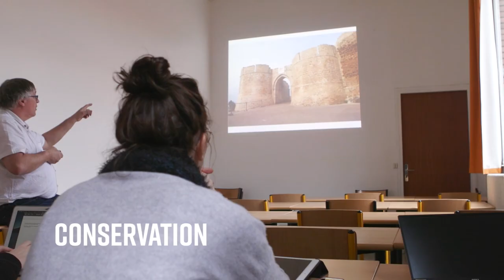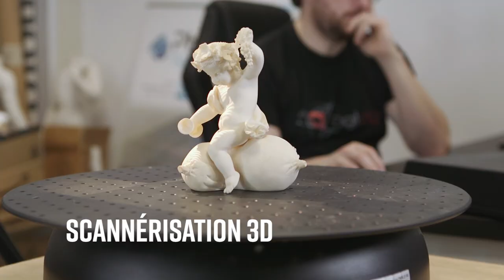FUN MOOC : Les métiers du patrimoine culturel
Connaître le champ des métiers du patrimoine, que ce soit du point de vue de sa découverte, son étude, sa gestion, sa protection, sa restauration ou sa valorisation.
Connaitre les compétences à acquérir afin de se destiner à ces métiers.
Savoir quelles connaissances préalables sont nécessaires et quelles sont les qualités requises pour intégrer le parcours.